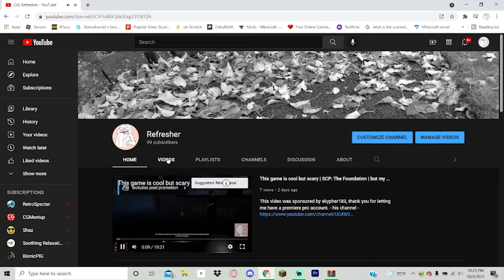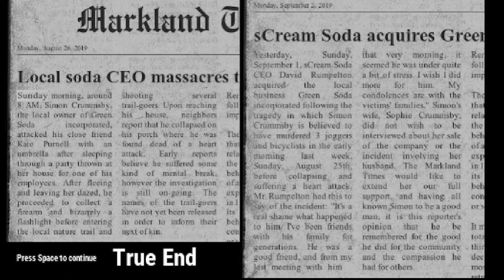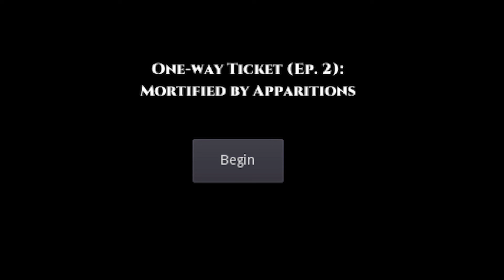Came back to finish what I've began | One Way Ticket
I was just wondering around then remembered, I never finished one way ticket